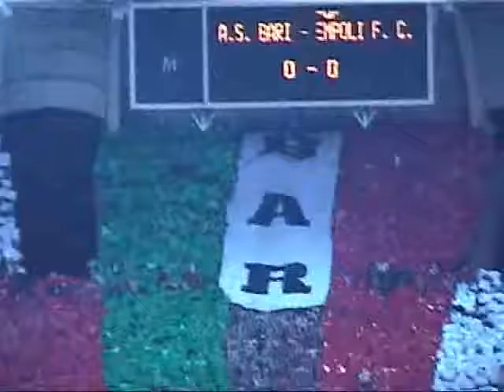Bari, è quasi serie A! (7/05/2009)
Non è bastato il pareggio contro l' Empoli a far scoppiare di gioia i 50000 baresi che hanno invaso il San Nicola. Ma la festa è solo rimandata! Le immagini della splendida coreografia che i tifosi baresi hanno regalato ai loro giocatori in attesa della promozione in serie A.